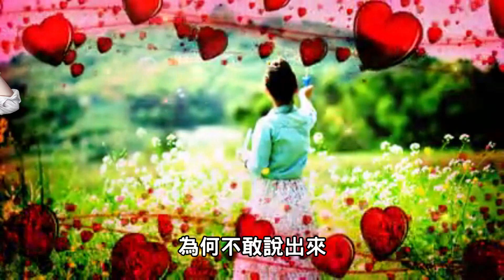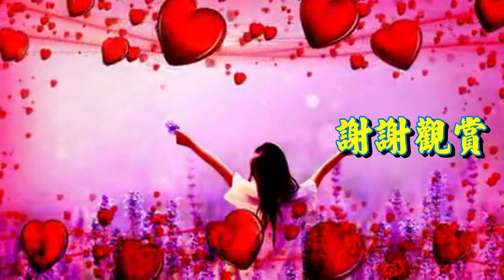心中喜歡就說愛---鄧麗君 Teresa Teng テレサ.テン(懷念經典動聽老歌回味！)